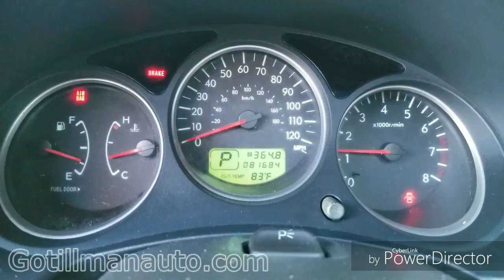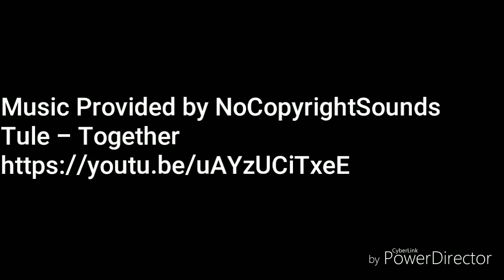2007 Subaru Forester